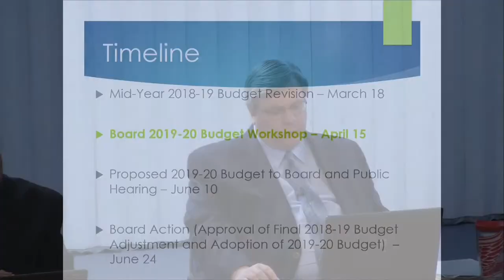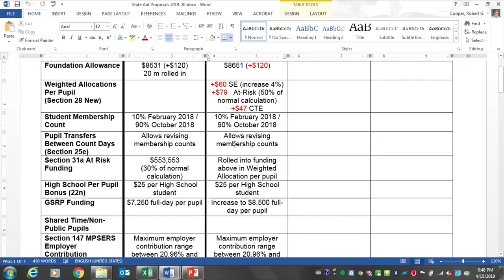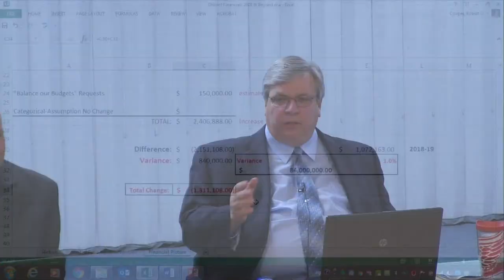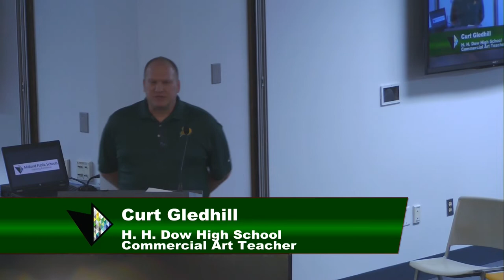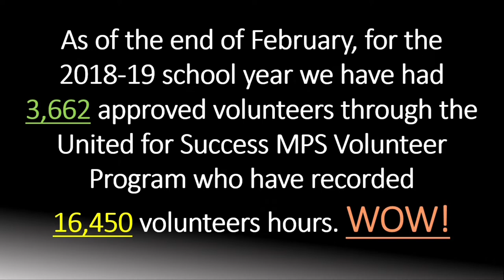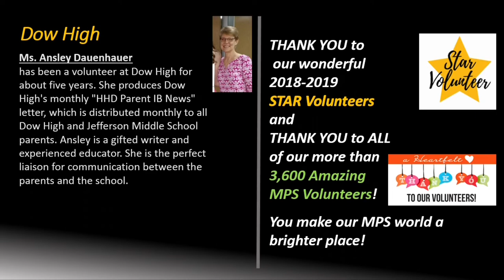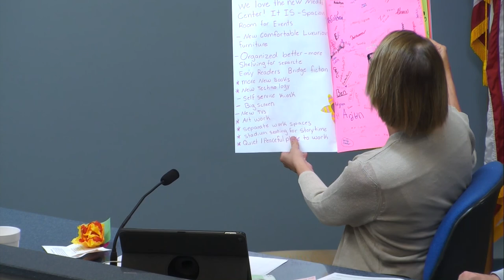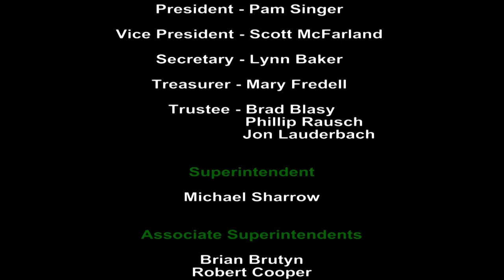Board of Education Meeting - April 15, 2019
Midland Public Schools Board of Education meeting on March 18, 2019. This meeting will be held at 7:00 pm at the Midland Public Schools Administration Center 600 E. Carpenter Street Midland, MI 48640

Board Vice President Scott McFarland
Board Secretary Lynn Baker
Board Trustee Phillip Rausch